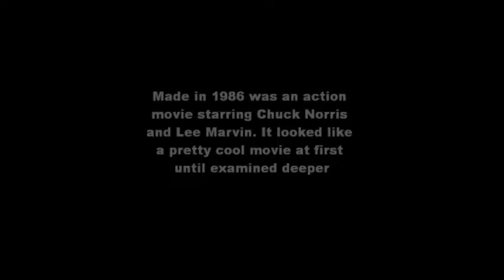The Delta Force and 9/11 part 1 of 3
The Delta force a movie created in 1986 potrays Arabs and Muslims as evil terrorists and fortells the future of Islam and America.